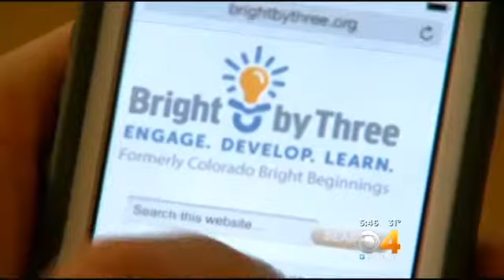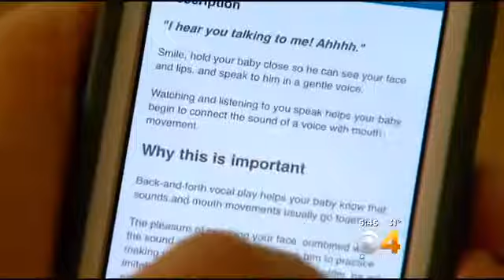Text Messages Send Free Weekly Learning Games For Parents